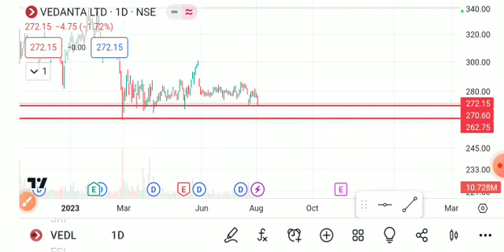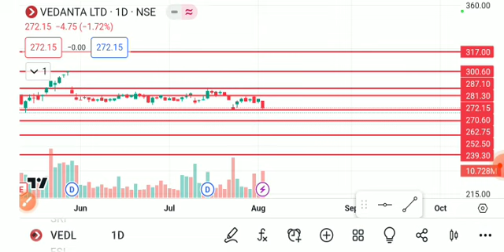vedanta share news, vedanta share latest news, vedanta share news today, Vedanta share